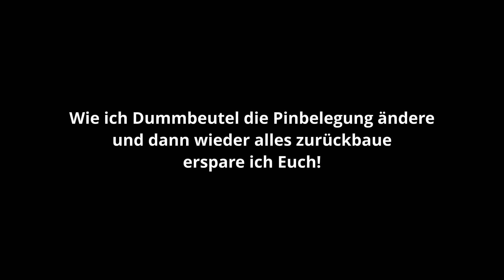XTRFY M42 Cablemod und neues Cover. Eine MZ1 für mittlere bis große Hände?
Ein Bastelvideo, erstmals mit Kommentarspur zum besseren Verständnis.

Das das missratene Kabel der M42 getauscht werden muss war sofort klar und stand nicht zur Diskussion.
Zusätzlich haben wir unserer M42 ein höheres Backcover spendiert welches von ZoroSeerus, aufgrund der frei zur Verfügung gestellten 3d Files von XTRFY, erstellt wurde.
Dieses Cover gibt der M42 eine gewisse Keilform die vielleicht einen Vorgeschmack auf die Haptik der zukünftigen XTRFY MZ1 liefert... nur halt für mittlere bis große Hände.